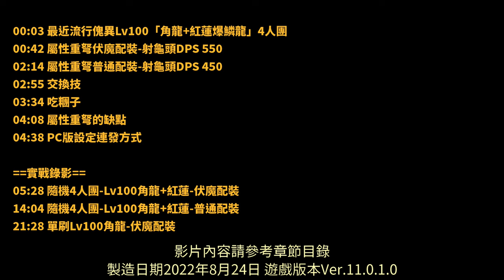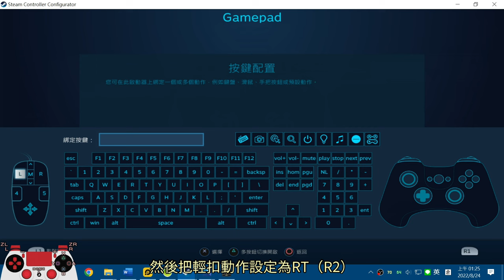MHR:破曉 重弩貧民配裝 實戰DPS 200~300 傀異Lv100「角龍+紅蓮爆鱗龍」專用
00:00 片頭
00:03 最近流行傀異Lv100「角龍+紅蓮爆鱗龍」4人團
00:42 屬性重弩伏魔配裝-射龜頭DPS 550 (噬生蟲1~2時數據，3蟲太久了，懶得測～意義也不大)
02:14 屬性重弩普通配裝-射龜頭DPS 450
02:55 交換技
03:34 吃糰子
04:08 屬性重弩的缺點
04:38 PC版設定連發方式

==實戰錄影==

05:28 隨機4人團-Lv100角龍+紅蓮-伏魔配裝
06:53 進入戰鬥
13:11 戰鬥結束-角色配置(7分04秒)

14:04 隨機4人團- Lv100角龍+紅蓮-普通配裝
14:24 進入戰鬥
20:29 戰鬥結束-角色配置(7分19秒)

21:28 單刷Lv100角龍-伏魔配裝
21:59 進場吃3隻綠鬼火鳥
22:45 進入戰鬥(可惡的沙魚…)
23:18 不小心貓車回家就改吃毅力飯
26:56 戰鬥結束-角色配置(4分33秒)